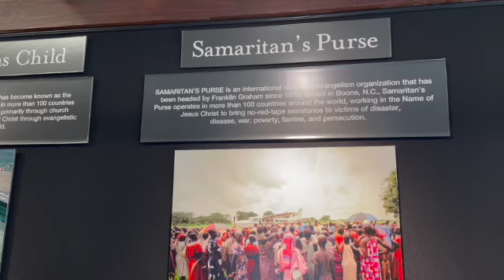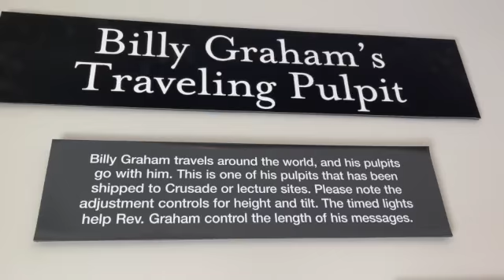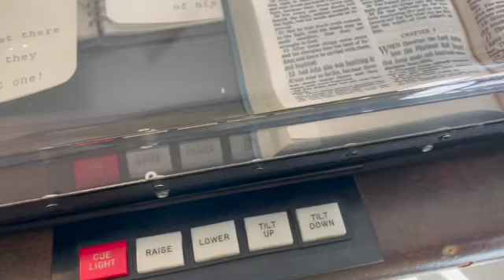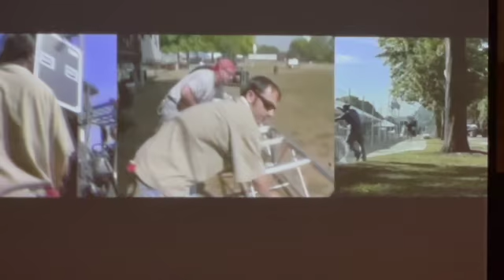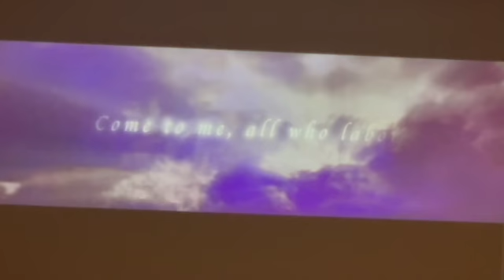Operation Christmas Child Shoebox Outreach Samaritan's Purse Billy Graham the Cove LOVE Jesus 13055